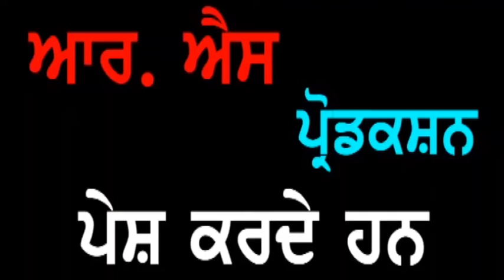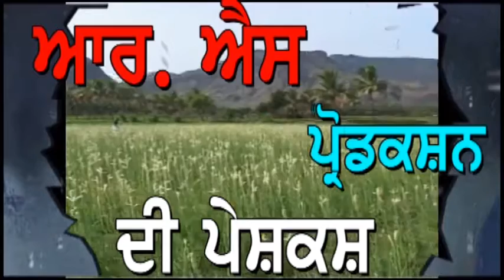Punjab Darpan 13 12 2019 Smt. Bimla Goel Jalandhar